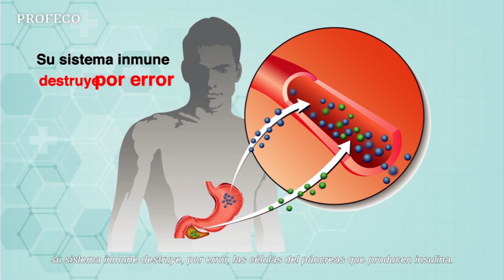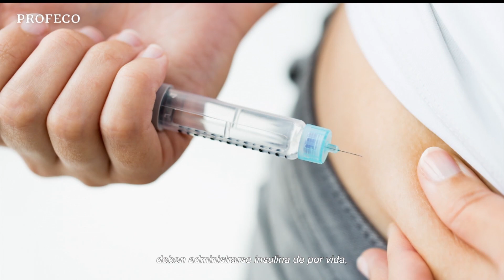Diabetes Tipo 1 | Revista del Consumidor TV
Sabías que La Diabetes Tipo 1 no se puede prevenir y no tiene cura. Entérate cuáles son los síntomas que se presentan en el menor; los tratamientos y cuidados que se deben seguir para llevar una vida sin complicaciones.